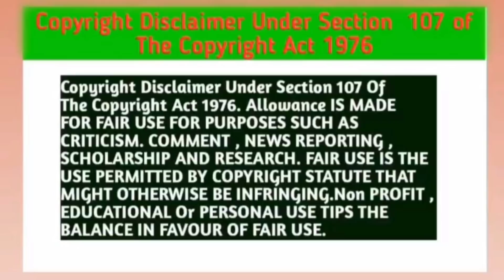Cutie Pie Thai BL Series (Part -41) Explain In Hindi | New Thai BL Drama Dubbed In Hindi